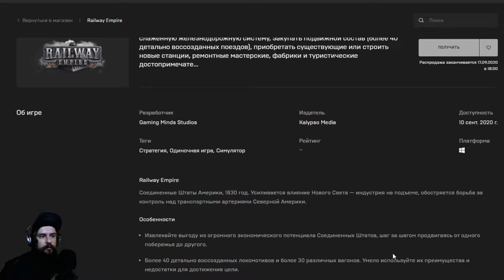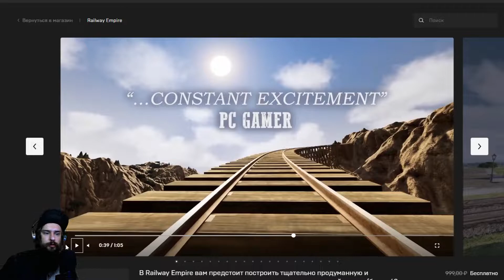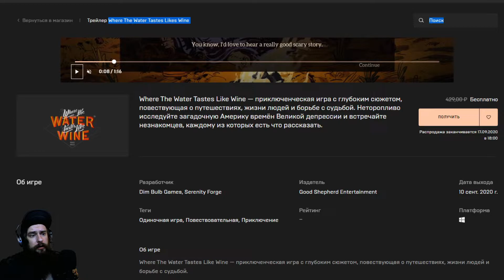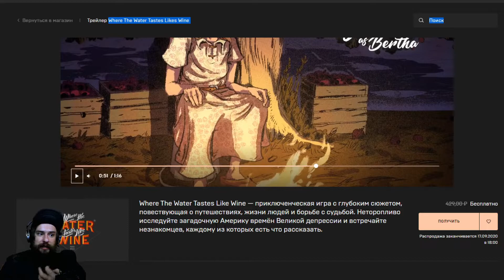Раздача Epic games ✅ Railway Empire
Railway Empire
Where The Water Tastes Likes Wine
Добавляйтесь в друзья, поиграем :)
Facebook - Add to friends, let's play :)
Пишем в личку «+YouTube»
Discord Приходите в Дискорд, там всегда для Вас найдется уютный канал и дружеская атмосфера.
Мой ПК
Видео карта 1 - Nvidia GeForce GigaByte1650 4 gb Играю
Ssd диск - 120 gb + хард на 1 терабайт
Блок питания - Ginzzu PC700 700W